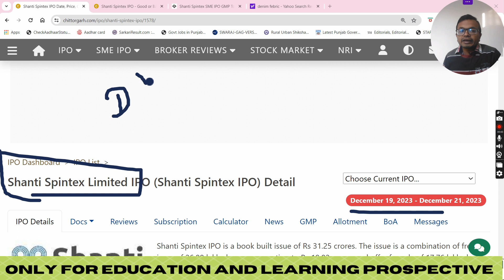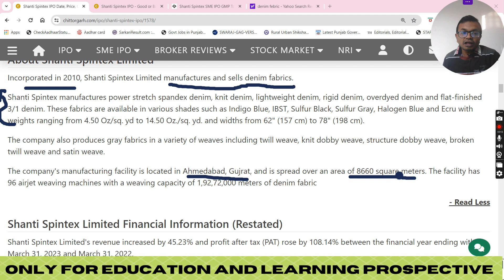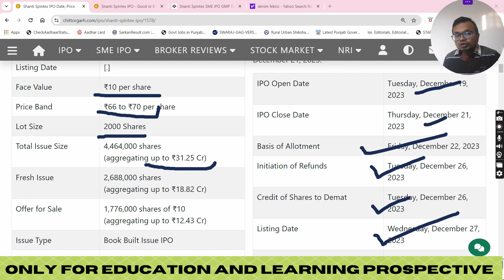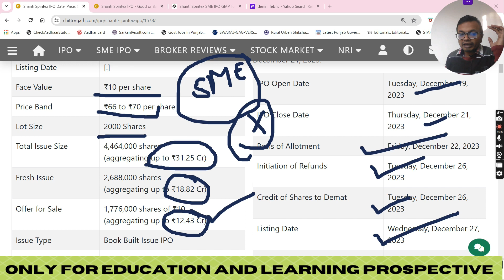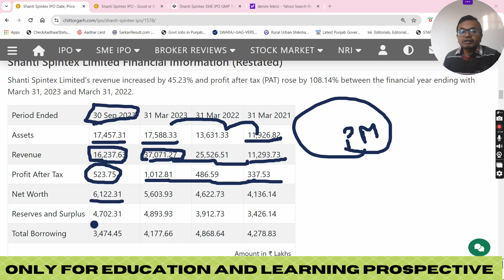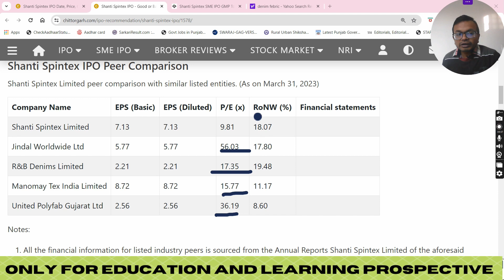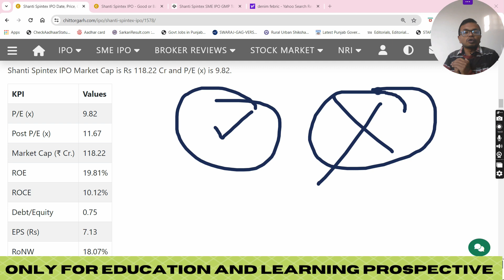Shanti Spintex Limited SME IPO Review